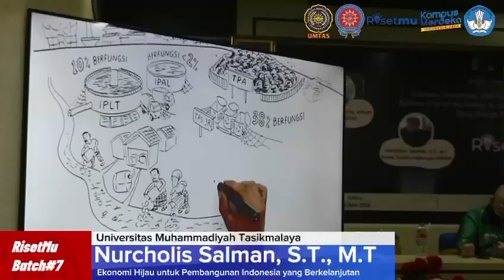RisetMu batch#7, PKM dilingkungan Persyarikatan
Pelaksanaan kegiatan PKM RISETMU batch#7 mengangkat persoalan Digital Marketing dalam pengelolaan Green Economy kepada warga lingkungan PDM Tasikmalaya, berupa pelatihan dan workshop kepada ketua atau perwakilan PCM didalam lingkungan PDM Tasikmalaya, yang berjudul edukasi, sosialisasi, dan regulasi terhadap implementasi aplikasi Digital Marketing didalam pengelolaan Green Economy